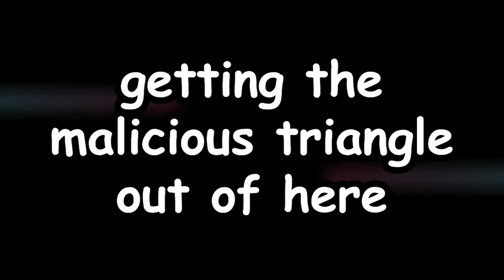If I die, the video ends. (Just Shapes and Beats)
After a really long time, I decided to get back on Youtube by doing a video on Just Shapes and Beats! I don't really know if I'm going to fully go back on Youtube, so if you want to know when I upload a video activate the notification bell by subscribing to my channel! A video might pop on my channel at any moment, I don't even know if I will upload a video in the next 6 months like I did on my last video lol. So if you liked watching this video, you can like the video!